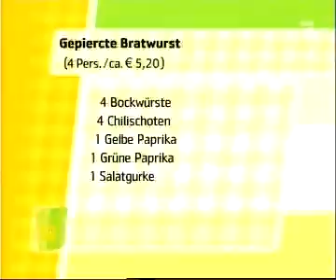Markus Buthe (DJ) bei Zacherl! Einfach kochen! auf Pro 7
Markus Buthe ist als DJ unter dem Namen »Mark Brain« weltweit unterwegs und grillt mit Ralf Zacherl in der Pro 7 Sendung »Zacherl - Einfach kochen!« (2004), die zum ersten Mal außerhalb des Studios gedreht wurde.
Es gibt gefüllte Gurken und gepiercte Würstchen.